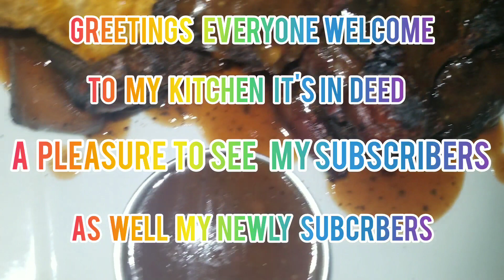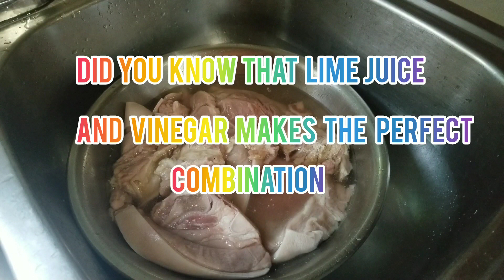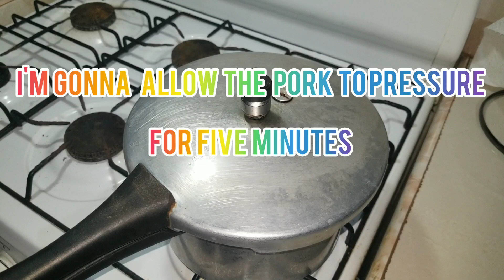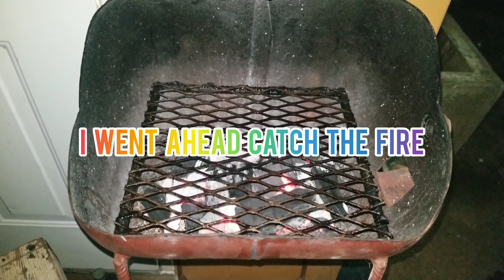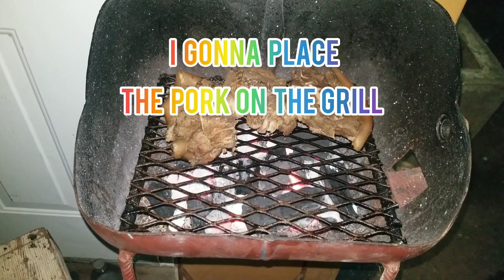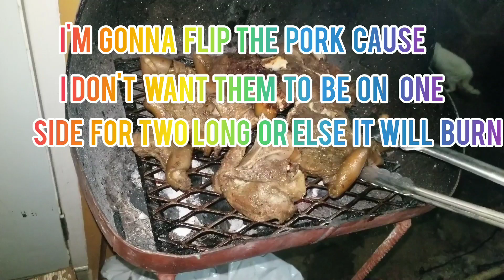Jamaicans 🇯🇲 Succulent & Delicious Jerk Pork🔪